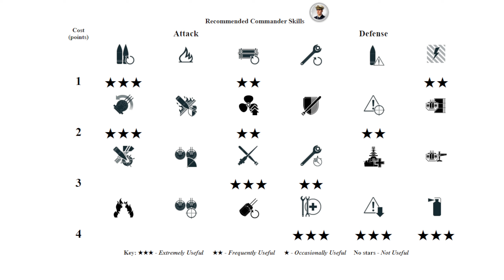Battleship Bourgogne: The arsonist on map The Faroe Islands - World of Warships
Bourgogne: 387k damage, 0 ships destroyed - World of Warships
Bourgogne is a French tier X Battleship.
The Bourgogne is part of the French Battleship line.
A battleship design developed in France in response to construction of the German H-class battleships. The ship was a development of the Richelieu class, but in contrast to her predecessor, she had more powerful artillery that was arranged according to a more reasonable scheme. One of the design versions received twelve 380 mm guns that were placed in three main turrets.

Battle Stats:
Version: 12.1.0
Server: ASIA
Time: 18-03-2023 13:49:11 EU TIME
Player: MEIYUNHANYU
Ship: Bourgogne
Damage: 387767
Destroyed ships: 0
Map: The Faroe Islands